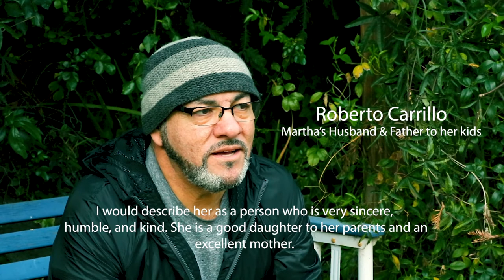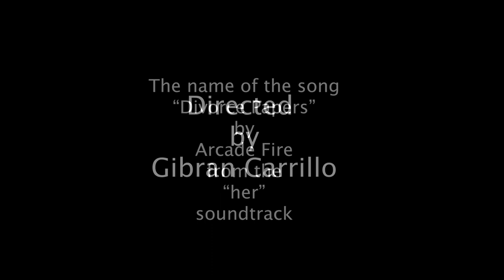WHM: Martha, A Mother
Documentary project: Martha, a mother.
A story of a woman who explains her story as a mother along with why it makes her happy to be a parent.

• Watch DCTVonDemand on Youtube Learn, create, inform and engage! Questions?